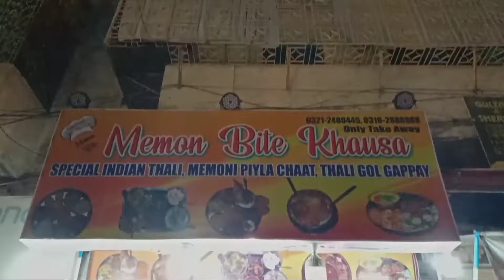Katori Chaat | Dhora Jee's Famous | Newly Introduce By Memon Bite & Khausa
New food vlog Exploring Street Food Karachi
exploring karachi street food its to much delicious and  softer in pocket
this Katori Chaat is most famous dish of Dhora jee karachi this thali have Chana chat , Dahi Barey , Khausa , Pani Puri Golgappey , Khattey aloo , and Khausa is most famous dish of Memon Bite  and also have Khatte aloo Chana,  Dhora jee is Chana chat food street and famous for gola ganda Chana chat chapati recipe,  Memon Khausa curry recipe, Indian style curry, Khatte chatpate aloo, Pani Puri Golgappey.
MEMON BITE KHAUSA
Full of Hygienic food I am recommend to all my viewers must try it.